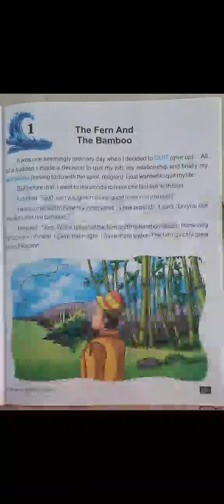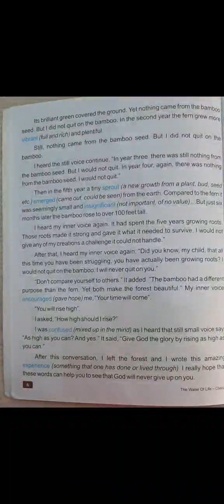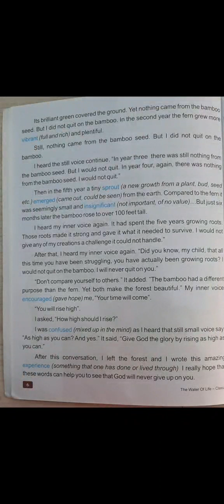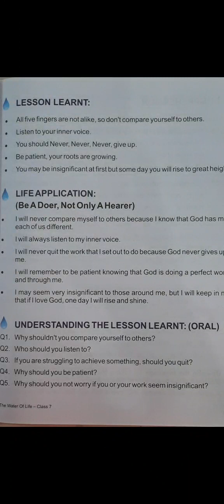CLASS - VII, MORAL SCIENCE (STORY 1) " THE FERN AND THE BAMBOO " BY SILKY CHADHA